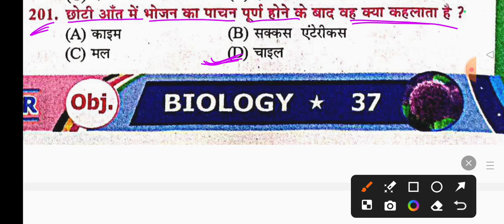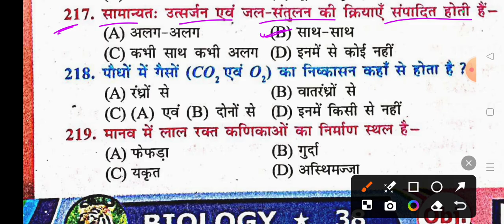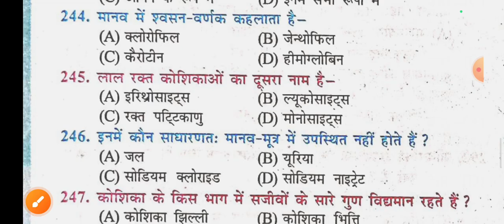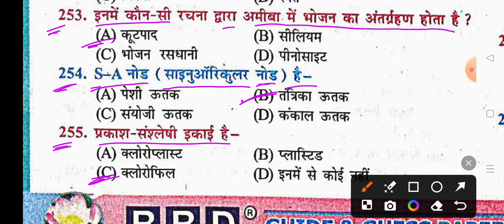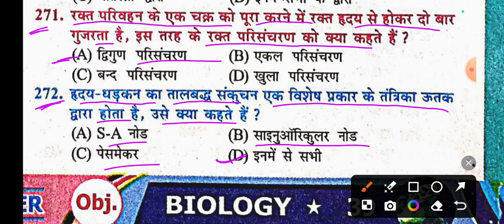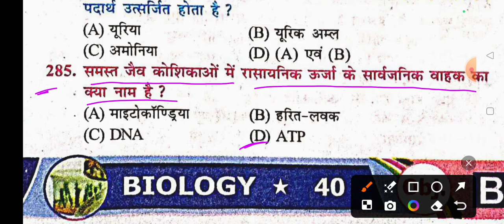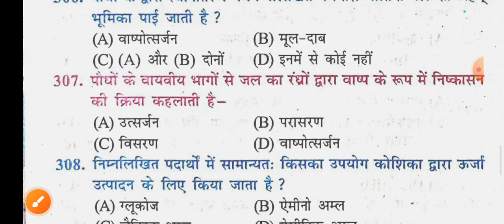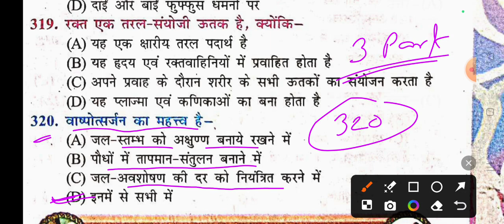Biology Class 10 Chapter 1 Objective Question Part -3 || BBD GUIDE 2025 SOLUTION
Biology Class 10 Chapter 1 Objective Question Part -3 || BBD GUIDE 2025 SOLUTION || Class 10 Biology || Bihar Board

Class 10 Biology Chapter 1 || जैव प्रक्रम Part - 3 || BBD GUIDE 2025 || Objective Question  Biology

मैं यानी आपके बड़े भैया Abhishek Sir आपके लिए लाया हूं  | BBB GUIDE 2025 KA SOLUTION |

Class 10th Biology Chapter 1 प्रकाश : जैव प्रक्रम का vvi objective questions

Class 10th Biology Objective Questions ||
vvi objective questions class 10 biology

🙏 मेरे प्यारे भाइयों , बहनों और साथियों , नमस्कार 🙏
                                    आप सभी मित्रों, भाइयों और बहनों को मेरे इस YouTube परिवार में शामिल होने के लिए दिल से बहुत बहुत अभिनंदन करता हूं। यह चैनल लगातार यह प्रयास कर रहा है की आपको बोर्ड परीक्षा में एक सफल स्टूडेंट बनाया जाए, मेरा यह प्रयास आप सभी के जीवन में एक महत्वपूर्ण बदलाव लाएगा। आपके प्यार और विश्वास को ही मैं अपनी ताकत मानता हूं।
                                              चाहे जितने भी कठिनाइयां आए, मैं हमेशा आपके साथ खड़ा रहूंगा। मैं आपको कभी हार मानने नहीं दूंगा। एक बात जरूर याद रखिए कि "सूरज की तरह चमकने के लिए सूरज की तरह जला भी जरूरी होता है"। यह जो हालात आज है कल ही रहेगा। इसीलिए परिश्रम को जारी रखिए। वक्त ही तो है बदल जाएगा। सिर्फ अपने आप पर भरोसा रखिए। धन्यवाद

👉 bbd guide 2025 Science Objective
👉 chapter 1 biology objective bbd guide 2025
👉 chapter 2 biology objective bbd guide 2025
👉 मैट्रिक फाइनल परीक्षा 2025
👉  बिहार बोर्ड मैट्रिक परीक्षा 2025
👉 विज्ञान क्लास 10 बीबीडी गाइड 2025
👉 जीव विज्ञान क्लास 10 बीबीडी गाइड 2025 ऑब्जेक्टिव
👉 Biology bbd guide 2025 objective question
👉 Bihar Board class 10th biology Objective questions
👉 Bihar Board class 10th science Objective questions
👉 Class 10 biology Chapter 1 objective
👉 Class 10th biology Chapter 1 जैव प्रक्रम objective question
👉 Bihar board matric ki taiyari kaise karen
👉 Board class 10th biology Chapter 1
👉 Bihar Board class 10th biology Chapter 1 question answer
👉 Bihar Board class 10th science question answer
👉 bihar board class 10 biology book solution
👉 bihar board class 10th exam 2025
👉 Bseb class 10th biology exam 2025
👉 Bseb class 10th biology annual exam question paper
👉 Bseb class 10th biology exam 2026
👉 Bihar Board exam 2025 biology vvi objective questions
👉 class 10th biology crash course 2025
👉 Bihar Board 12th class biology vvi objective questions
👉 class 12th biology vvi objective question 2025
👉 class 12th biology revision crash course 2025
👉 sampal paper of class 12th biology 2025

विज्ञान क्लास 10
जीव विज्ञान क्लास 10 चैप्टर 1
जीवविज्ञान क्लास 10 चैप्टर 2

bbd class 10 biology chapter 1 objective
class 10th bbd biology chapter 1 objective
objective science bbd chapter 1 class 10th

                     आप लोगो का बड़े भैया ABHISHEK SIR